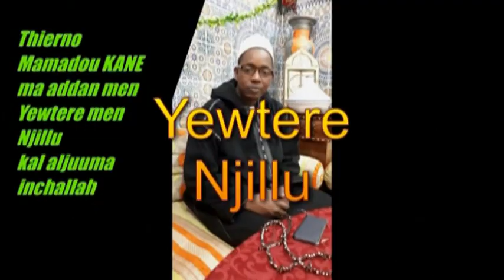NJillu 16 Ziyara Dahira Yurmeende Ceerno Madani TALL to Massy 11/01/2020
N.PENDAO TV